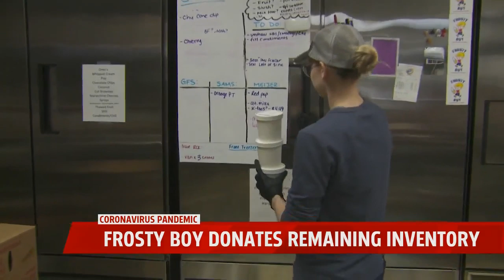Frosty Boy donates to Spectrum Health